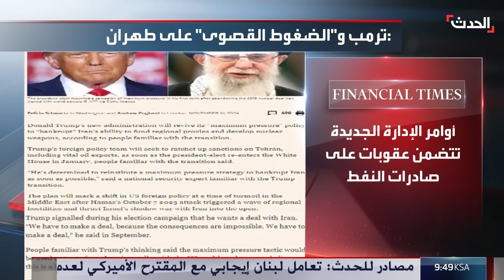نشرة 6 غرينيتش | ضاحية بيروت تستيقظ على 3 غارات.. ومقتل جندي إسرائيلي بغزة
نشرة 6 غرينيتش | ضاحية بيروت تستيقظ على 3 غارات إسرائيلية بعد دقائق من إنذار بالإخلاء.. والجيش يعلن مقتل جندي إسرائيلي شمال قطاع غزة

لمعرفة أحدث المستجدات.. عبر البث المباشر من هنا
وبإمكانكم متابعة الحدث على منصات التواصل